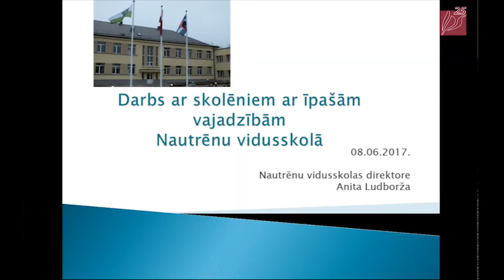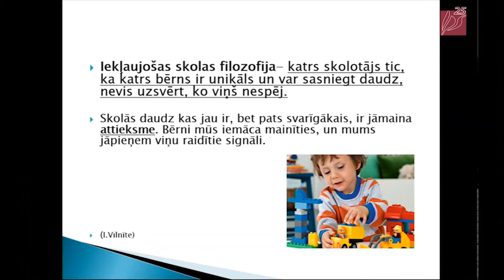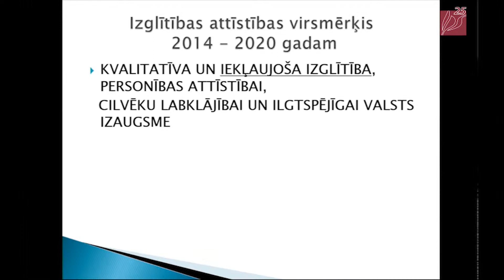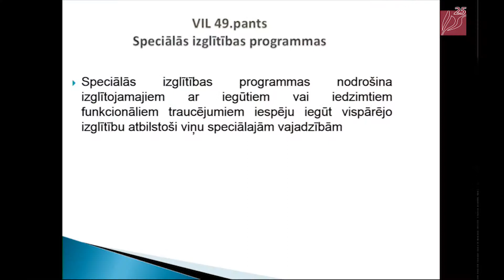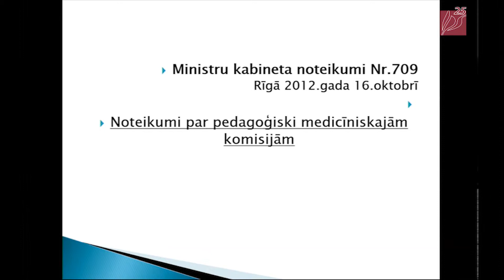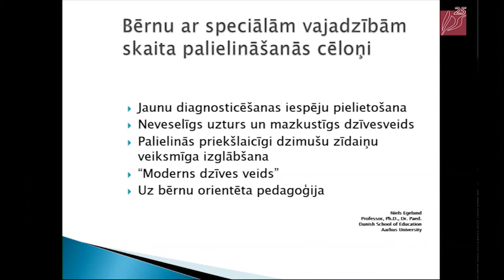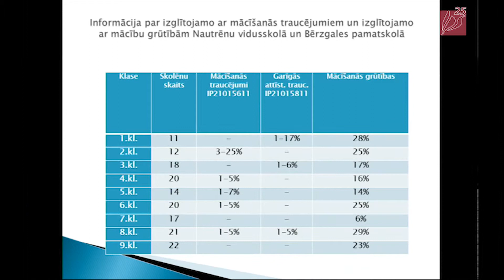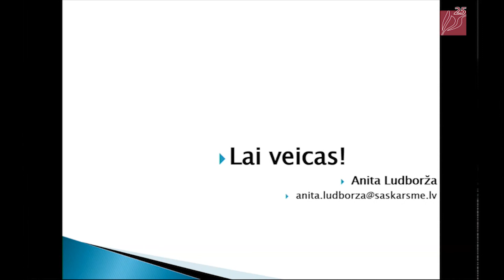2017_06_08_Jūrmala-Skolēns ar īpašām vajadzībām vispārizglītojošā skolā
2017.gada 8.jūnijs - LPS Pašvaldību sadarbības tīkls izglītības jautājumos "IEKĻAUJOŠĀ IZGLĪTĪBA MŪSDIENU SKOLĀ: PROBLĒMAS UN RISINĀJUMI"

Nautrēnu vidusskolas direktore Mg.sc.env.Mg.geogr. Anita Ludborža pastāstīja par Rēzeknes novada un Nautrēnu vidusskolas pieredzi, organizējot iekļaujošu izglītību skolā.